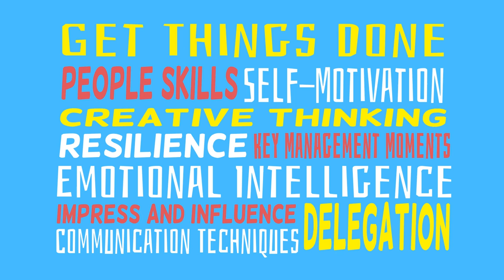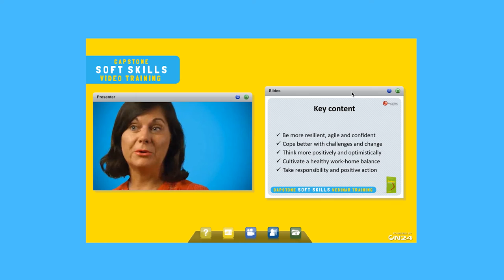Capstone Soft Skills Video Training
Welcome to Capstone...

Simply put, we publish brilliant personal development and business skills books.

For the first time, we have joined our plethora of expert authors to offer a truly unique programme of videos covering all of the core, most important, ‘soft skills’ everyone needs to succeed in business.

Take a look at our trailer to learn more about the videos!